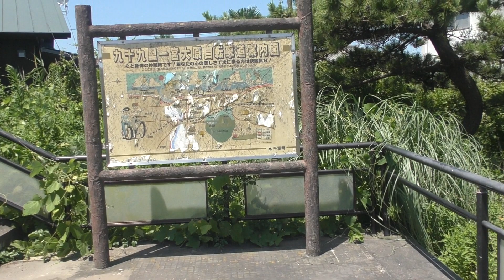九十九里一宮大原自転車道案内図 M3810004